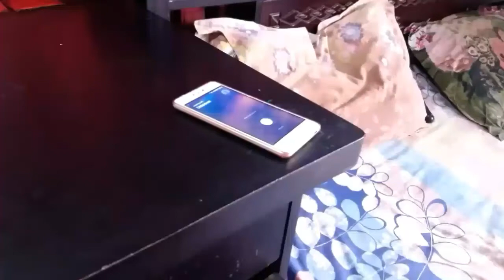Bangla Funny Videos || Boyfriend VS Girlfriend || AJ LAMI || New Bangla Comedy Videos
I'm Al-Amin Jubaer (AJ LAMI)

The Team  Of "Sk. Rayhan Abdullah", "Timeline Multimedia" & We are always making Comedy Videos, doing Short Films & going on crazy Adventures.

Dop    -  Dipu & AJ LAMI
Editor - AJ LAMI & Dipu
Dream Maker Production (AJ LAMI) Team -
Alamin Jubaer (AJ LAMI) , Dizendro lal Mondal (Dipu) , Arnika Orin , Meraj Islam , We Brothers

😊😊 Social Contact ID 😊😊

LＩＫＥ | ＣＯM ＭＥＮＴ | ＳＨＡＲＥ | Ｓ U ＢＳＣＲＩＢＥ

ˍˍˍˍˍˍˍˍˍˍˍˍˍˍˍˍˍˍˍˍˍˍˍˍˍˍˍˍˍˍˍˍˍˍˍˍˍˍˍˍˍˍˍˍˍˍˍˍˍˍˍˍˍˍˍˍˍˍˍˍˍˍˍˍˍˍˍˍˍˍˍˍˍ

* ANTI-PIRACY WARNING *
This content is Copyright to Dream Maker Production (AJ LAMI). Legal action will be taken against those who violate the copyright of the following material presented!

Dream Maker Production (aj lami)
-Team
Bangladesh.
ˍˍˍˍˍˍˍˍˍˍˍˍˍˍˍˍˍ
Channel Tags -